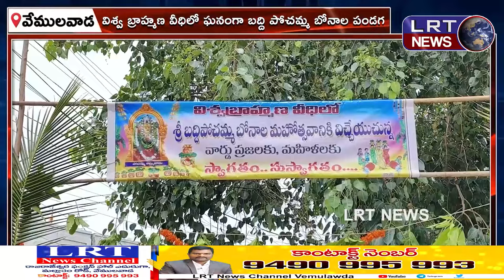విశ్వ బ్రాహ్మణ వీధిలో ఘనంగా బద్ది పోచమ్మ బోనాల పండగ ||| LRTNEWS